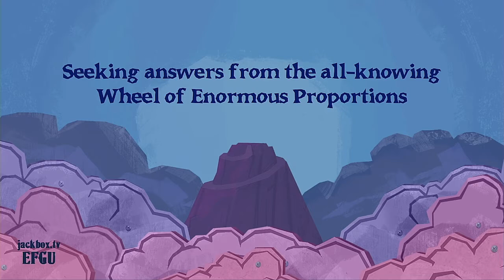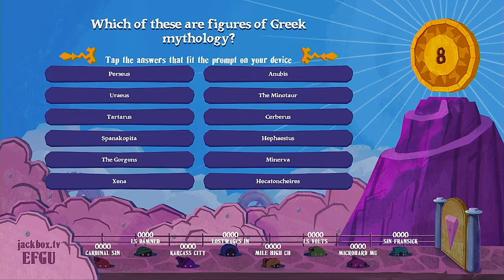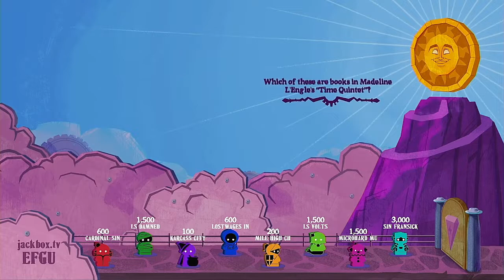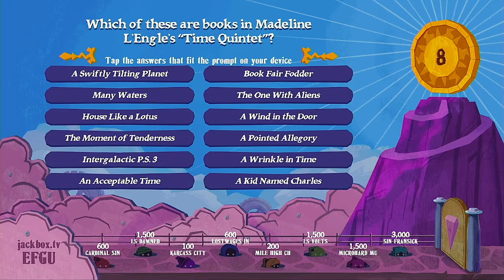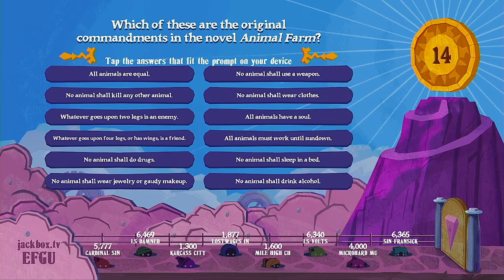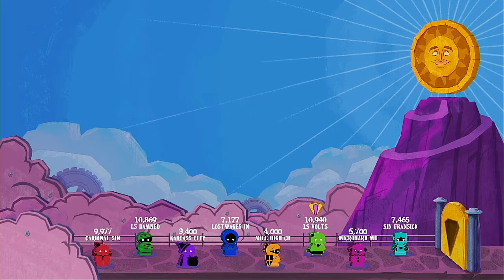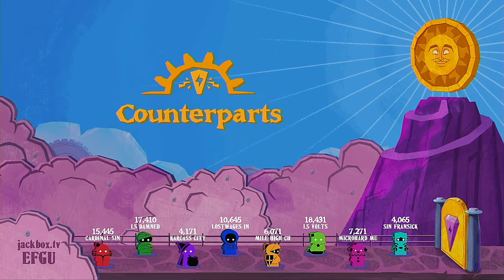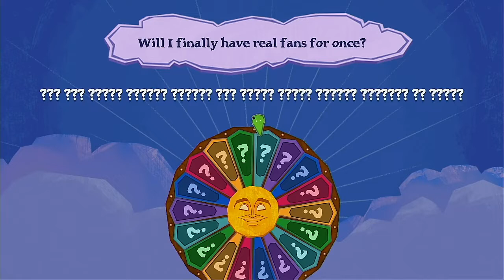The Wheel Of Enormous Proportions Episode 12 MFL Corporate Divisions